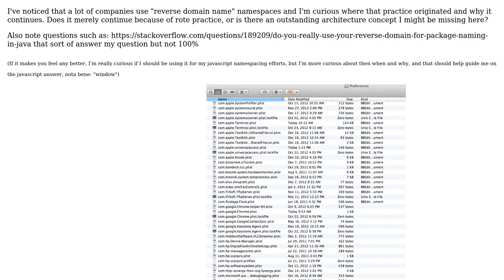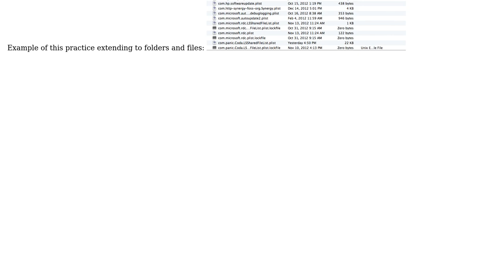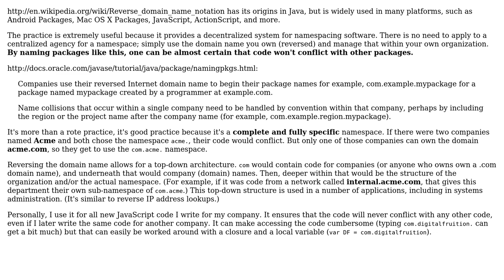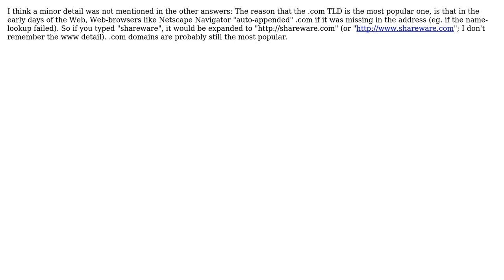Software Engineering: Why do so many namespaces start with com? (4 Solutions!!)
Software Engineering: Why do so many namespaces start with com?

With thanks & praise to God, and with thanks to the many people who have made this project possible! | Content (except music & images) licensed under CC BY-SA | Music | Images & others | With thanks to user mmyers user Martijn Pieters user Josh user jcolebrand user Ed Hastings and the Stack Exchange Network Trademarks are property of their respective owners. You are responsible for your own actions.